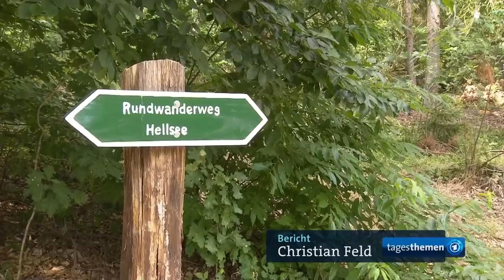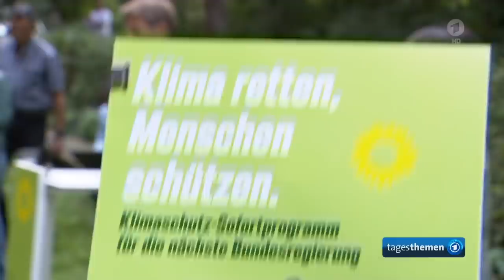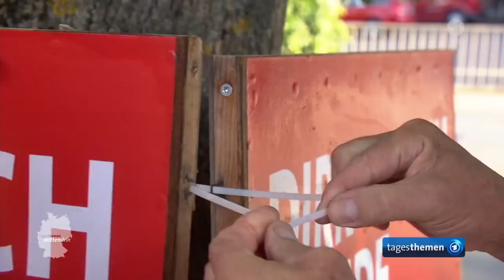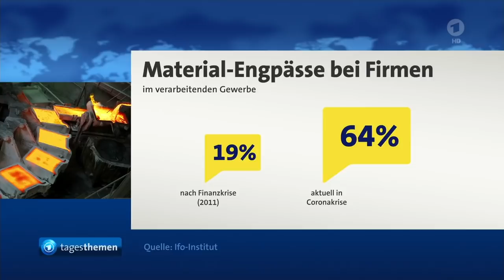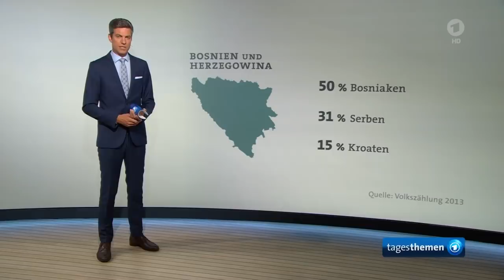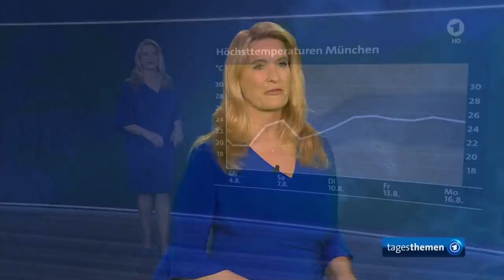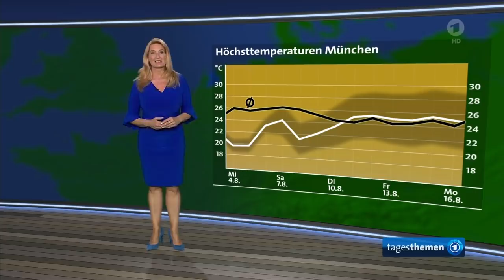tagesthemen 22:15 Uhr, 03.08.2021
Themen der Sendung: Lebensgefährliche Zerstörung durch Brände in der Türkei, Forderungen nach schneller Flut-Hilfe bringt NRW-Ministerpräsident Laschet unter Druck, Gespräch mit der Bürgermeisterin des von der Flut zerstörten Altenahr in Rheinland-Pfalz, Grüne stellen Klimaschutzprogramm vor, Die MEINUNG, mittendrin beim Plakatkleben in Uelzen, Weitere Meldungen im Überblick, Hoher Repräsentant in Bosnien-Herzegowina - Feingefühl ist gefragt, Sport: Olympia aktuell, Das Wetter